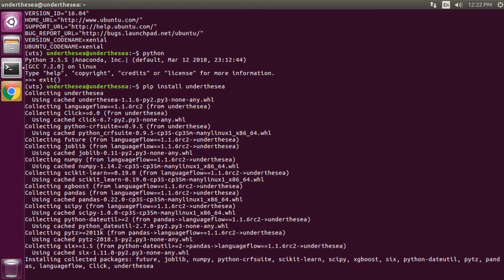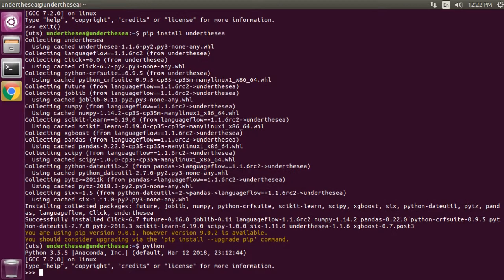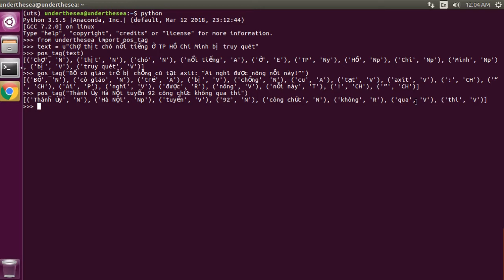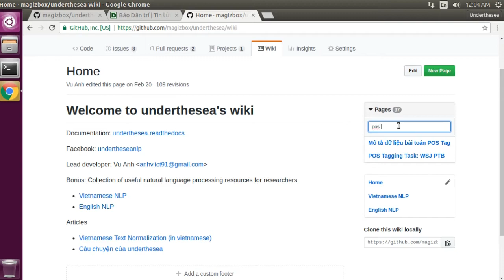[underthesea] Hướng dẫn sử dụng chức năng gán nhãn từ loại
underthesea là tập hợp các dự án, nguồn dữ liệu mở, tài liệu hướng dẫn với mục đích hỗ trợ việc nghiên cứu và phát triển trong lĩnh vực xử lý ngôn ngữ tự nhiên tiếng Việt.